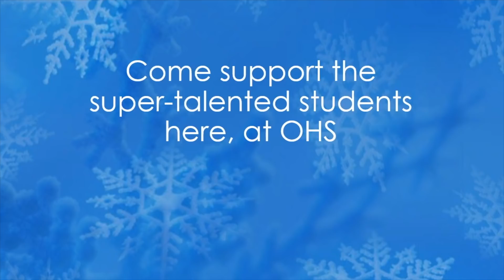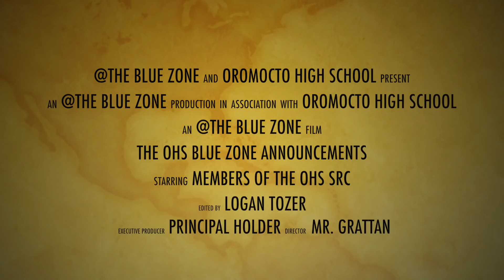OHS Bluezone for December 10th, 2018